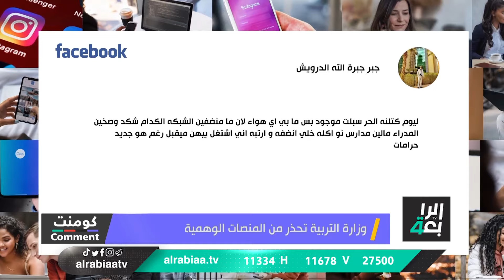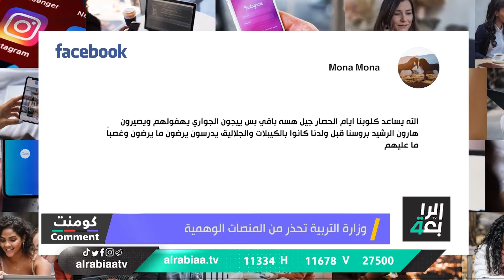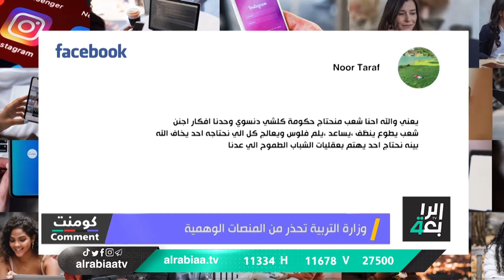وزارة التربية تحذر من المنصات الوهمية